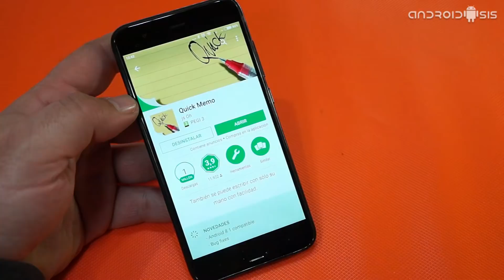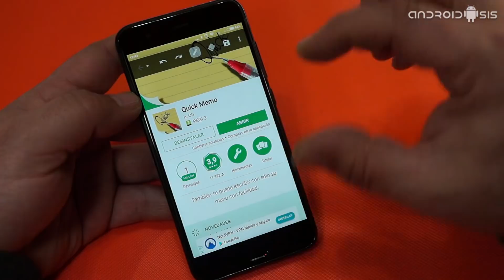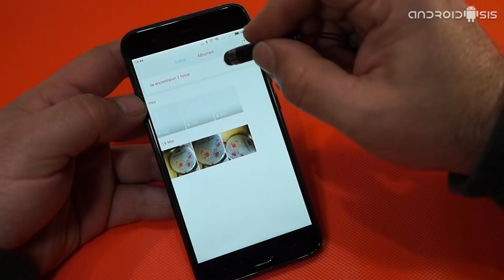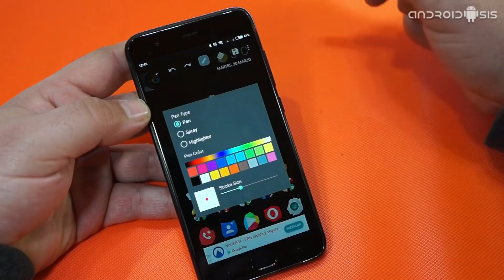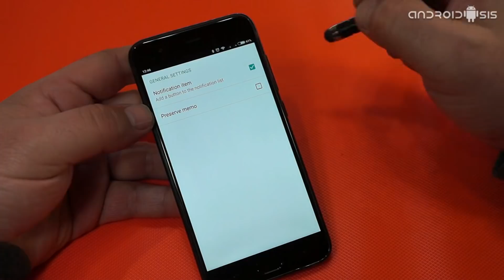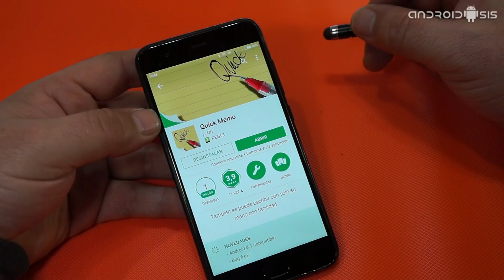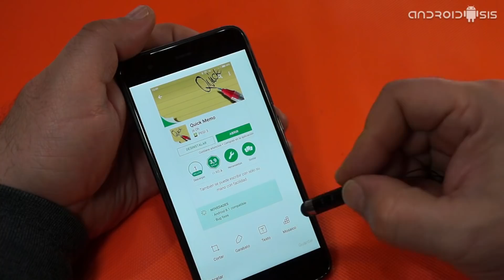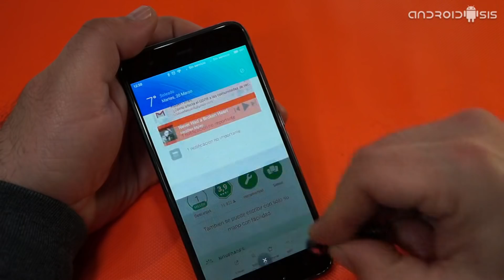Como tener la funcionalidad de Quick Memo en cualquier Android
Una de las funcionalidades que más buscan los usuarios de Android, sobre todo a la hora de cambiar de modelo de smartphone o tablet Android y pasar por ejemplo de una marca como LG a otro tipo de terminal, es por ejemplo no perder la funcionalidad de Quick Memo, una funcionalidad que nos permite hacer anotaciones al aire directamente en la pantalla de nuestro Android, cambiando el color o tipo de trazo, capturas transparentes en las que se ven las anotaciones sobre la pantalla y muchas funcionalidades extras.

En el siguiente vídeo post, les voy a aconsejar la mejor alternativa a modo de aplicación totalmente gratuita, que nos va a permitir suplir la funcionalidad que nos ofrece Quick Memo de LG en otros modelos de terminales Android. Especialmente indicado para terminales con Android puro o Android One como por ejemplo el Xiaomi Mi A1 y en general para todo tipo de terminal que carezca de esta funcionalidad para tomar capturas de pantalla y realizar anotaciones y marcas en ella.Más información y descarga app